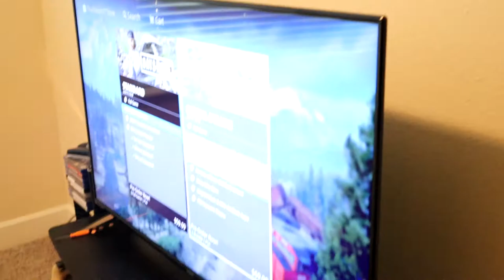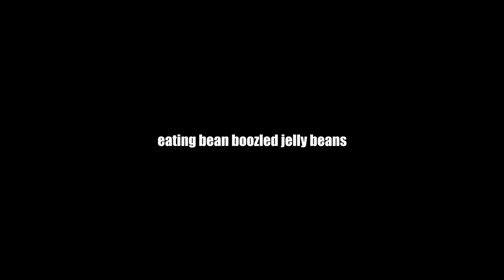THIS MADE HIM PUKE!!! (FUNNY)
Bean Boozled may have not been the best idea...

FRIENDS
Antawn:

MUSIC
Beastie Boys - Intergalactic